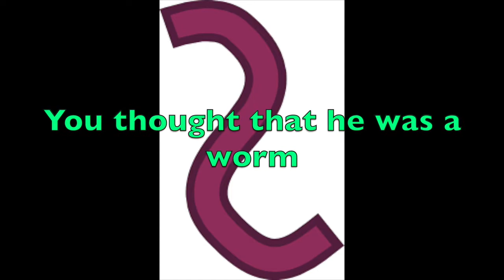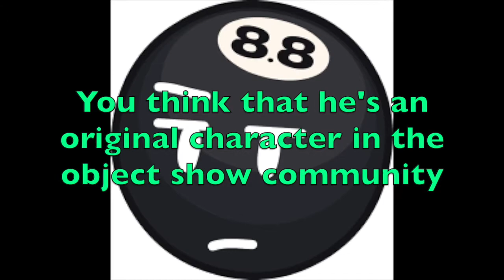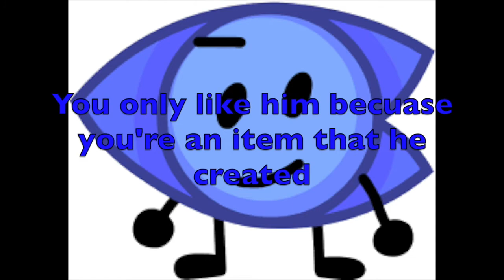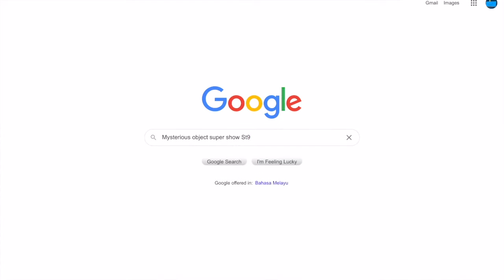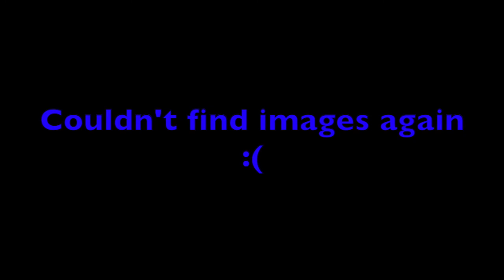What Your Favorite Mysterious Object Super Show Character Says About You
Another What Your Favorite _____ Says About You video! What Your Favorite MOSS character says about you

Only about 12% of people who watch me are subscribed, so if you enjoy, make sure to like and subscribe and hit the bell so you will be notified when I go LIVE or upload again. I always go online

MUSIC!